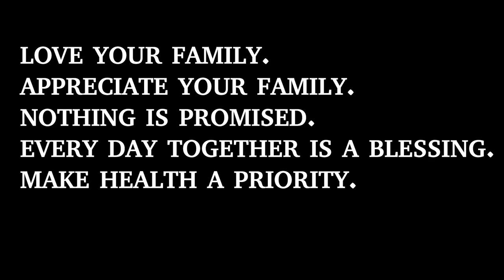WORKING OUT WITH MY INLAWS!!!